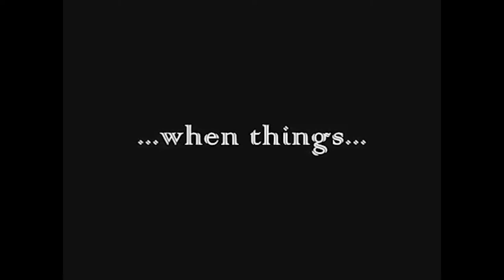Butterfly Kiss - THAT'S WICKED: UNDERAPPRECIATED BRITISH FILMS OF THE 1990s.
Butterfly Kiss follows a deeply mentally unbalanced drifter called Eunice, who roams grim northern Britain committing psychosexual serial murders of both men and women while ostensibly searching for an unknown woman named Judith.

Since release the film has long been forgotten about. Film critic, broadcaster and author Mark Searby takes a look back at this underappreciated British film from from the 90s.

Title card by Red Rabbit Creations